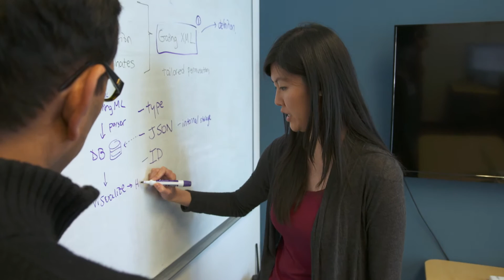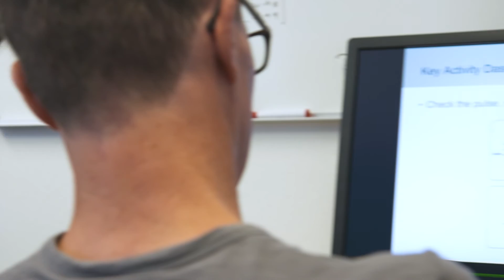Choosing a PhD in Computer Science: Tiffany Chen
Tiffany Chen (PhD Stanford) talks about her work in bioinformatics at Cytobank.

This video was designed in conjunction with award-winning producer Patrick Sammon (co-producer of “Codebreaker”) to explain the benefits of pursuing a PhD in CS. This video showcases a young researcher with a PhD who is now working in industry as they talk about what compelled them to pursue a doctorate and how they are using their advanced training in their work. While many undergraduates understand that a PhD is needed for a position in academia, this video demonstrates how a PhD can be useful in industry as well.